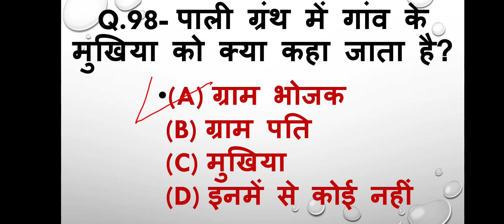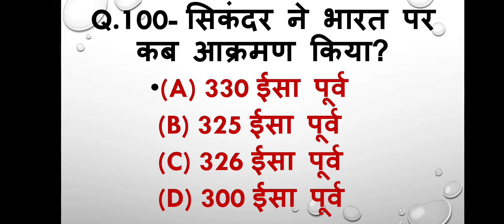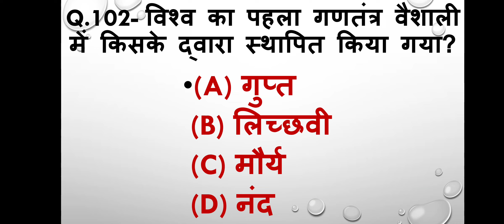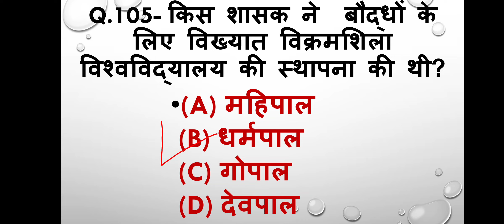History GK, History Gk in Hindi, History Quiz Questions, इतिहास सामान्य ज्ञान (part-7)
History gk

history quiz questions

इतिहास सामान्य ज्ञान

govt. exam preparation history question

15 important history question